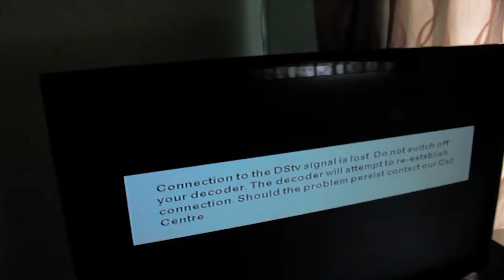How to become a Bots photographer